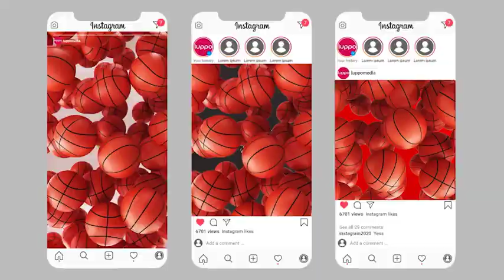Basketball Logo Reveal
- 1 Logo or Text Placeholders
- Change background colors
- Create your style quickly
- Instagram versions included
- Universial Expressions
- Step by Step Tutorial included,
- Fonts download links in project file.